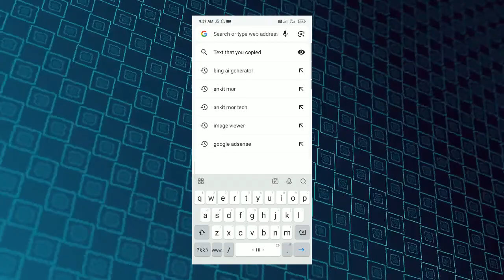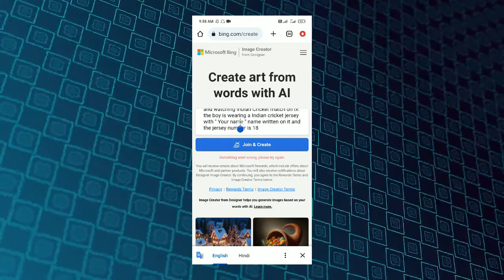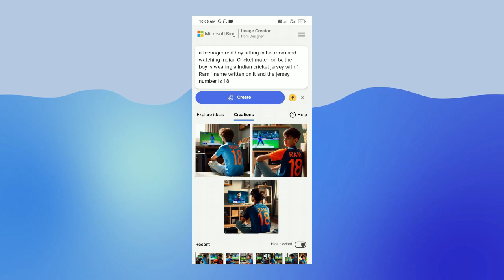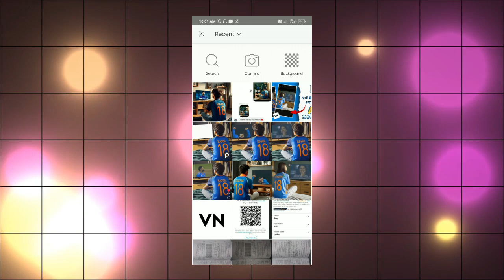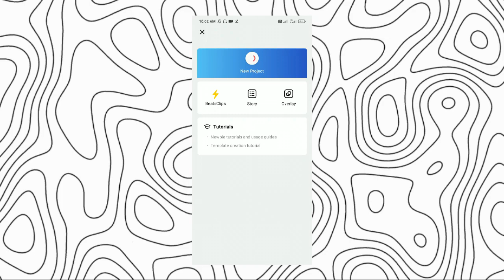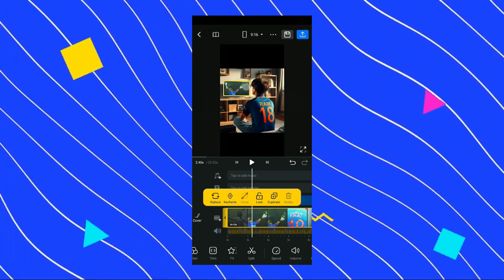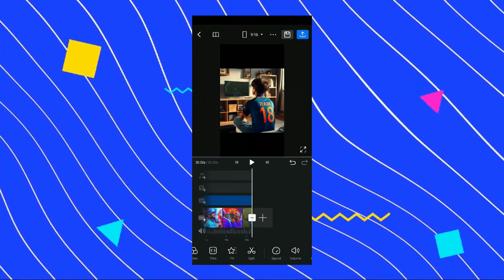cricket t shirt trending video editing tutorial \\ instagram trending cricket jersey video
🔴About this video :
cricket t shirt with name trending video editing tutorial \\ instagram trending cricket jersey video

cricket t shirt with name video editing // Instagram trending Cricket jersey video Editing

Viral Cricket Jersey Ai Photo Generator in Just One Click | Boy Watching Cricket on TV Photo Editing

🔎Your queries 👇
cricket name t shirt
cricket team t shirt photo kaise banaye
cricket team t shirt video editing
cricket team t shirt trending video editing
pakistan cricket team t-shirt trending video
tiktok trending video kaise banaye
tiktok trending video tutorial kaise banaye
cricket video kaise banaye
how to make cricket team t shirt
cricket team t shirt photo editing
cricket video kaise banaye shorts
cricket video se paisa kaise banaye
virat kohli
ai name on pakistan t shirt
picsart editing virat kohli ms dhoni editing shirts viral
virat kohli batting
virat kohli photo editing
cricket name jersey photo editing tutorial
ai name on indian t shirt
my name on indian t shirt